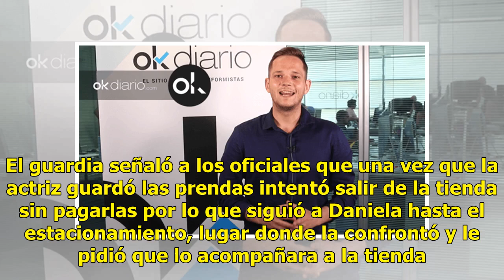Intenta robar en una tienda - El Diario de Yucatán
Descubren en San Antonio, Texas, a Daniela Castro CIUDAD DE MÉXICO (El Universal).— Entre 100 y 750 dólares. Esa fue la suma que ha llevado a la actriz Daniela Castro a vivir uno de los momentos más difíciles. Anteayer fue detenida en San Antonio Texas por hurtar ropa de una reconocida tienda de un ...